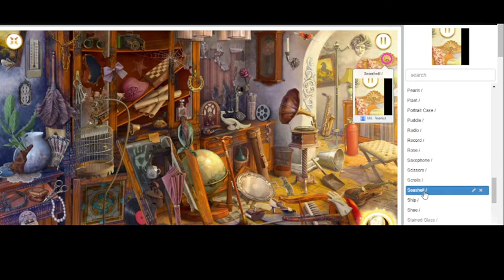June's Journey Scene 1157 Vol 5 Ch 22 Inside Bailey's House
June's Journey play through Scene 1157 Vol 5 Ch 22 Inside Bailey's House (GamersUnit clue scroll through)

Bell /
Binoculars /
Bird /
Birdcage /
Boa /
Bottle /
Bow /
Broom /
Bucket /
Camera /
Candle /
Cane /
Chain /
Chessboard /
Clock /
Coat Rack /
Curtains /
Decanter /
Doily /
Dustpan /
Electrical Outlet /
Feather Duster /
Film Reel /
Fire Extinguisher /
Footstool /
Globe /
Glove /
Gramophone /
Hand Fan /
Hand Print /
Hat /
Headdress /
Hole /
Horse /
Horseshoe /
Ink Blotter /
Inkwell /
Iron /
Jewelry Box /
Keys /
Ladybug /
Lock /
Mask /
Moth /
Mouse /
Mug /
Neckerchief /
Note /
Old Wallpaper /
Pattern /
Pearls /
Plant /
Portrait Case /
Puddle /
Radio /
Record /
Rose /
Saxophone /
Scissors /
Scrolls /
Seashell /
Ship /
Shoe /
Stained Glass /
Star /
Table Lamp /
Telephone /
Thermometer /
Tobacco Pipe /
Tray /
Umbrella /
Violin /
Wastebasket /
Web /
Wig /